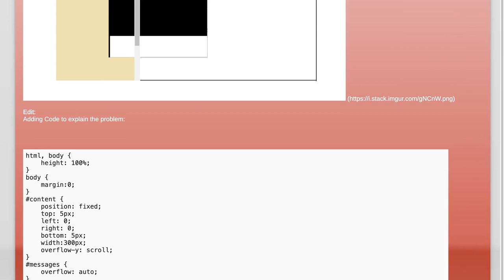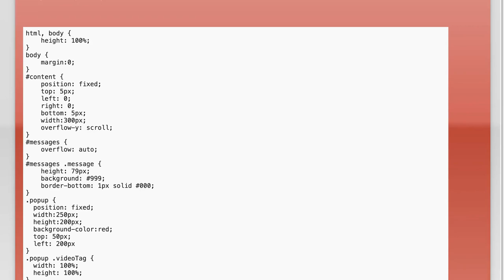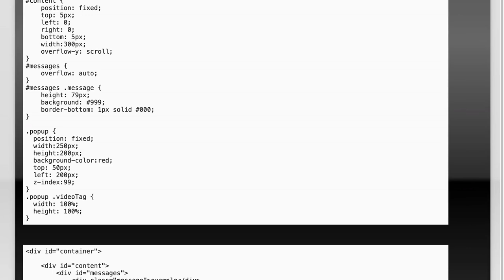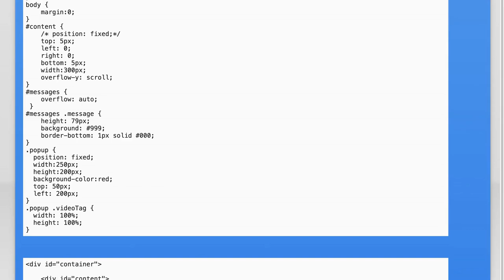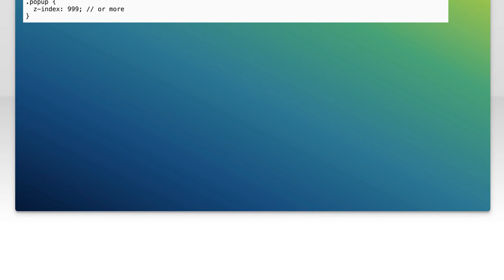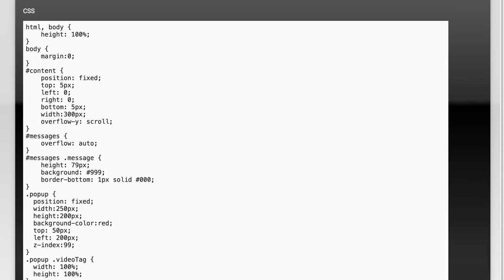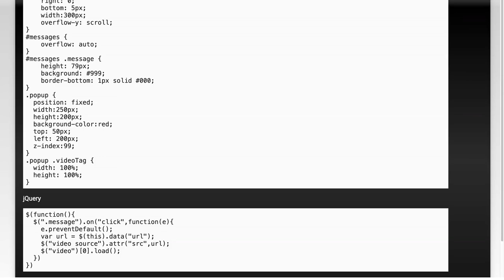Fixing Parent Div Scrollbar Overlapping Child Div: Common CSS Solutions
In this video, we tackle a common issue in web design: the scrollbar of a parent div overlapping its child div. This problem can disrupt the user experience and create visual clutter on your website. Join us as we explore effective CSS solutions to ensure your layouts remain clean and functional, allowing for seamless interaction with your content. Whether you're a beginner or an experienced developer, these tips will help you enhance your web projects.

Today's Topic: Fixing Parent Div Scrollbar Overlapping Child Div: Common CSS Solutions

Related to: fixingscrollbaroverlap, parentdivscrollbar, childdivcss, csssolutions, scrollbarissues, cssoverflow, webdesigntips, csslayout, responsivedesign, fixingcssproblems, divoverlapping, webdevelopment, cssbestpractices, front-enddevelopment,